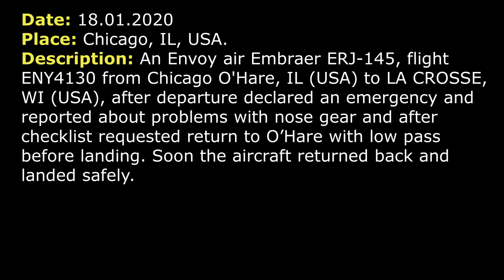(Real ATC)MAYDAY. An Envoy ERJ145 declared an emergency shortly after departure from Chicago.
THIS VIDEO IS A RECONSTRUCTION OF THE FOLLOWING SITUATION IN FLIGHT:

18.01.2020. An Envoy air Embraer ERJ-145, flight ENY4130 from Chicago O'Hare, IL (USA) to LA CROSSE, WI (USA), after departure declared an emergency and reported about problems with nose gear and after checklist requested return to O’Hare with low pass before landing. Soon the aircraft returned back and landed safely.

COMMENTS: ENY4130 is departing from RW 28R.
TOWER: ENY4130, turn right heading 360.
ENY4130: ENY4130, declaring an emergency.
TOWER: ENY4130, roger, say intentions.
ENY4130: We’d like to return to the field right now. Our nose wheel will not come up. Give us a minute to run through some checklist, please.
TOWER: ENY4130, roger. Can I give you a turn and [transfer] to departure [not clear]?
ENY4130: Yes, sir.
ENY4130: Right heading 360, ENY4130.
ENY4130: Departure, ENY4130, 3.7 for 5000.
DEPARTURE: ENY4130, turn right heading 040,
ENY4130: 040, ENY4130.
DEPARTURE: ENY4130, contact Departure 125.0. They’ve been advised of you.
ENY4130: 125.0.
ENY4130: Departure, ENY4130.
APPROACH:  ENY4130, Chicago Approach, information S is current at O’Hare and say your intentions.
ENY4130: Alright, we’ve run through the checklist, we would like to return back to Chicago but initially let’s do a low pass as well.
APPROACH:  Ok, you may expect that and are you ready to return right now or you want to run through the checklist?
ENY4130: Let’s plain up the checklist here. We’re gonna stay. We’ve got our gear down and we’ll get back if you wanna put us somewhere where for everybody it will be great.
APPROACH: ENY4130, fly heading 030, speed at your discretion I’ll vector you around [not clear] when you are ready to come back.
ENY4130: Alright 020, ENY4130.
APPROACH: ENY4130, when you’ll get chance, fuel and souls on board.
ENY4130: Alright, sir. 53 on the souls and we have 57 hundred pounds it’s about… Let’s call it 2.30 on the time.
APPROACH: Thank you.
ENY4130: And now this is perfect altitude for us.
APPROACH: Roger.
APPROACH: ENY4130, for your information, tower have the best look for RW 27L [not clear] low pass and after that we’ll take a RW you prefer.
ENY4130: Yes, we’ll take the longest RW and we’ll plan for that low pass on 27L. And can you notify our company what are issues right now. We put the gear back down, we have 3 green. We just want to confirm that before we land it.
APPROACH: ENY4130, roger.
ENY4130: Approach, ENY4130. If you wanna to put us on the downwind for 27L low pass, that will be ok with us.
APPROACH: ENY4130, roger, stand by for that.
APPROACH: ENY4130, turn right heading 070.
ENY4130: Right heading 070, ENY4130.
APPROACH: ENY4130, information S is current at O’Hare, altimeter 2995 prepare for the ILS RW 27L approach.
ENY4130: 2995 for 27L, ENY4130.

HOW I DO VIDEOS:
1) I monitor media, airspace, looking for any non-standard, emergency and interesting situation.
2) I find communications of ATC unit for the period of time I need.
3) I take only phrases between air traffic controller and selected flight.
4) I find a flight path of selected aircraft.
5) I make an animation (early couple of videos don’t have animation) of flight path and aircraft, where the aircraft goes on his route.
6) When I edit video I put phrases of communications to specific points in video (in tandem with animation).
7) Together with my comments (voice and text) I edit and make a reconstruction of emergency, non-standard and interesting situation in flight.